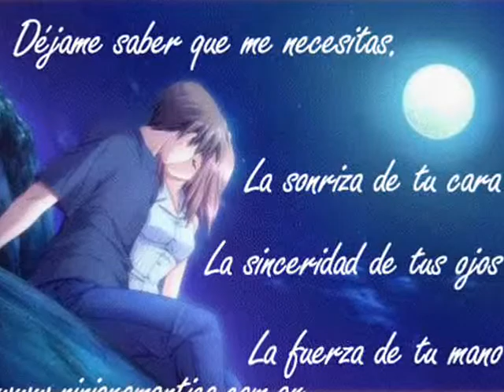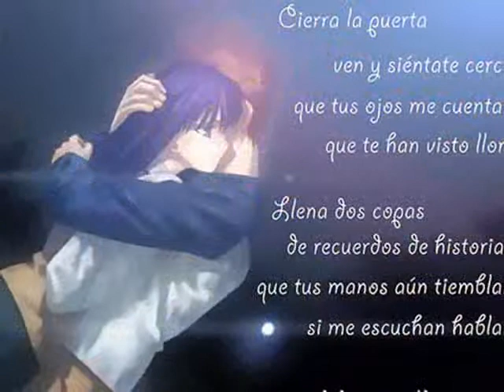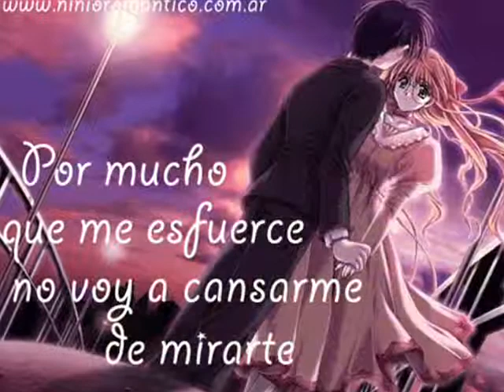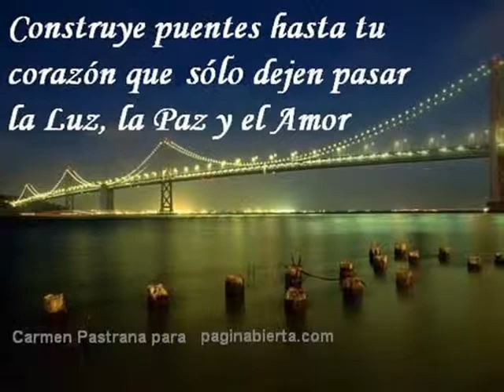AD KUMBIA JE desde aquel dia.wmv